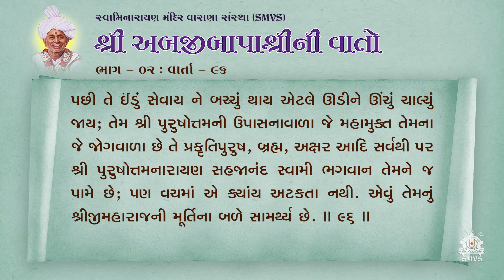Bapashree Ni Vato | Bhag 2 | Varta 96 | Audio Book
Swaminarayan Mandir Vasna Sanstha also known as Shreeji Maharaj no Vahalo Samaj or SMVS is an organization within the Swaminarayan Faith which propagates the preaching and teaching of Swaminarayan. Devnandandasji Swami, respectfully addressed as Gurudev Bapji by his devotees and followers, is the founder and mentor of the organization. Multifaceted activities in areas like social, cultural, educational, religious fields are carried out by SMVS under the directions and guidance of our current Guru, HDH Swamishri, according to the inspirations and visions given  to us by our founder, Gurudev Bapji.